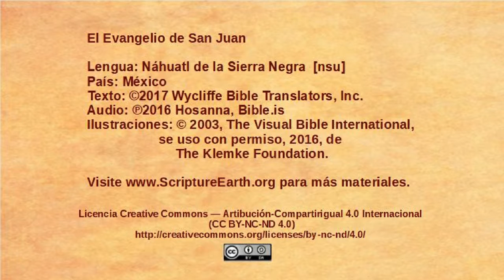Náhuatl de la Sierra Negra – John 5:1-15 - Jesus heals on the Sabbath [nsu]